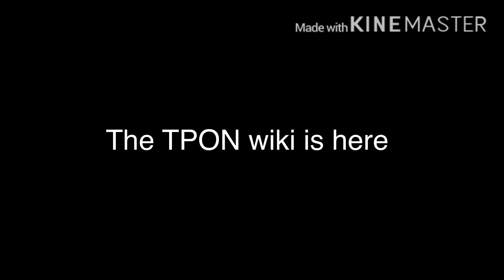TPON IS OFFICAL (link in description)